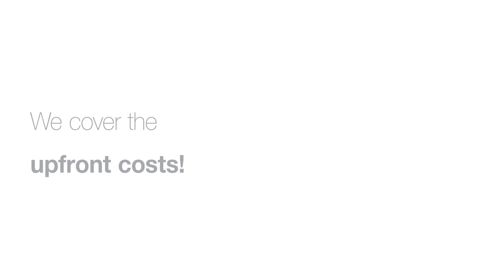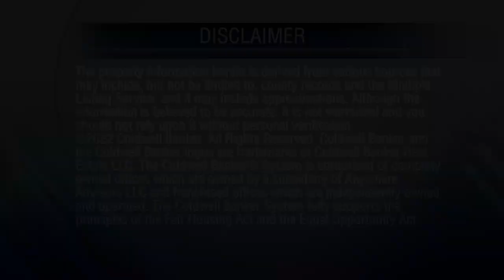At Home in Northern California - Bay Area - 12-11-22